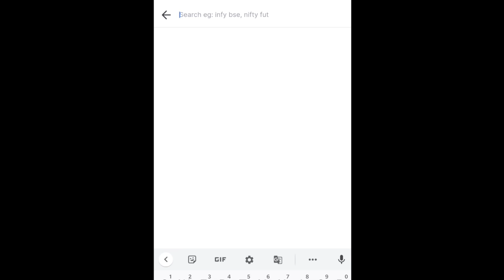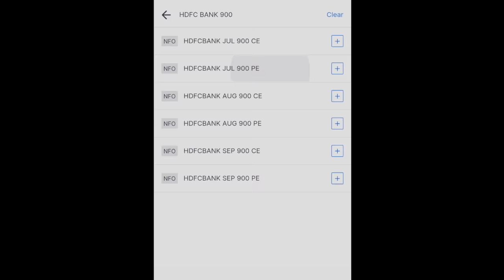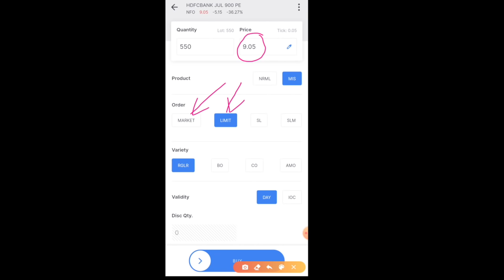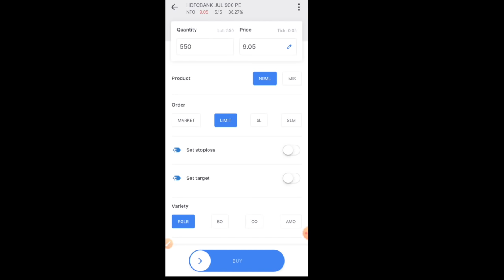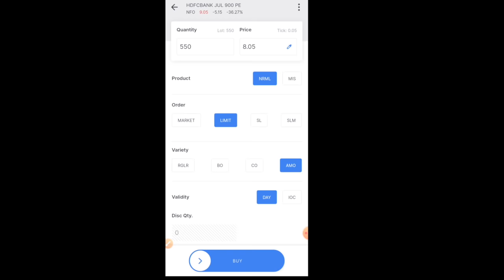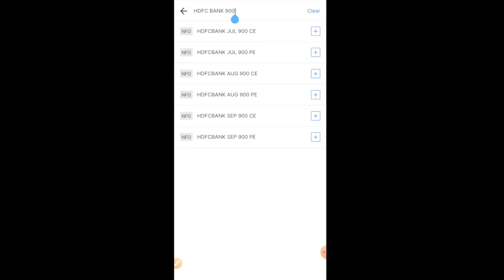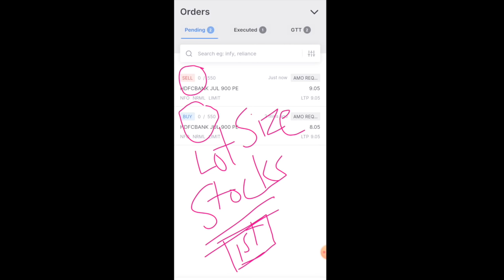Zerodha Options Trading: How to Buy Options in Zerodha(2024) | How to buy and sell call/put in KITE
zerodha options trading, option trading in zerodha kite, zerodha me option trading kaise kare